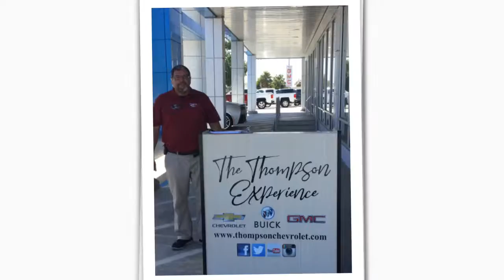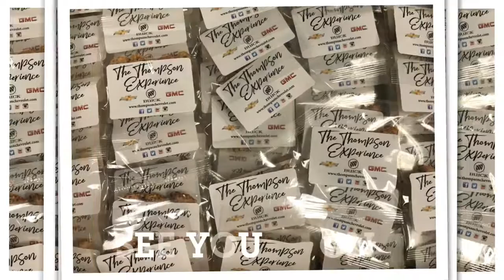Visit Our Thompson Experience!!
Visit our Thompson Experience! JD and Rudy are here and ready to assist you!!